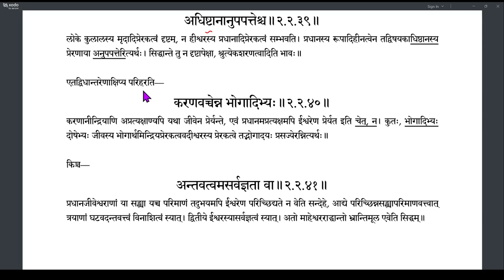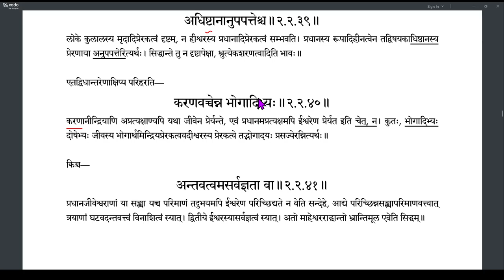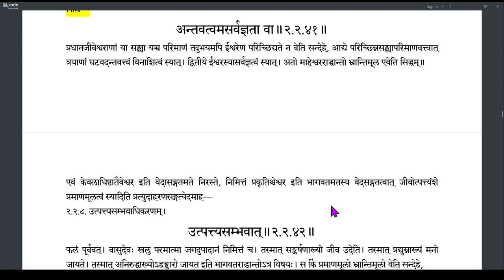Brahmatattvaprakashika 074 (2.2.38-2.2.40)